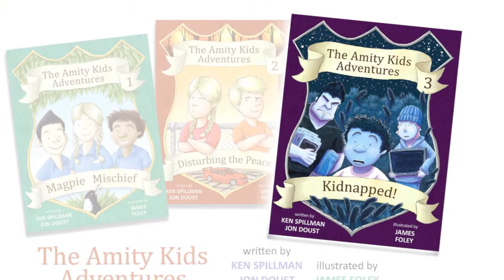The Amity Kids Adventures - book trailer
The Amity Kids Adventures: an e-book series for middle primary.

Available for iPad, Android, Kindle and Nook.

Smart and feisty friends from different backgrounds, the Amity Kids go all out to meet any challenge that comes their way.

In Book 1, 'Magpie Mischief', the kids are determined to prevent an act of environmental vandalism -- no matter what it takes.

In Book 2, 'Disturbing the Peace', the kids get angry about drivers who treat local roads like a Formula 1 track, and decide to take action.

In Book 3, 'Kidnapped', they face their biggest challenge yet, going head to head with criminals and attempting a dangerous rescue. The Amity Kids are smarter than adults -- are they braver, too?

The Amity Kids Adventures are co-authored by acclaimed Australian writers Ken Spillman and Jon Doust, with illustrations by popular children's book illustrator James Foley.

AUTHOR / ILLUSTRATOR LINKS